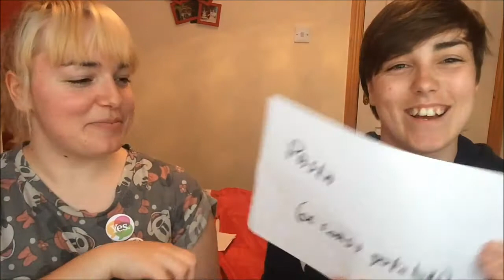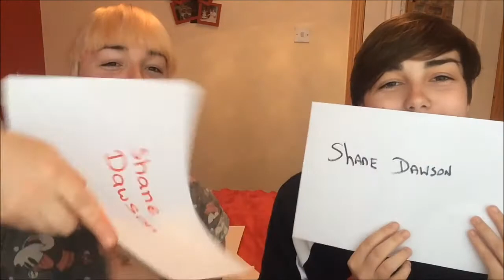SIS & SIS - Q&A/MOST LIKELY TO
I've been dying to make a video with my sister for so long & I'm so happy I finally got to make one. Can't wait for the next :)
I hope you enjoy watching it as much as we enjoyed making it. xo